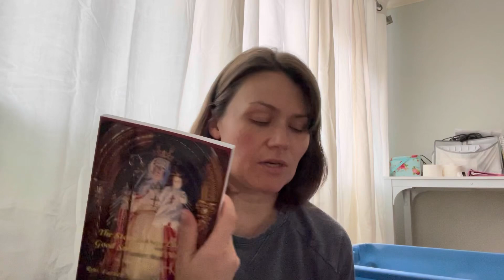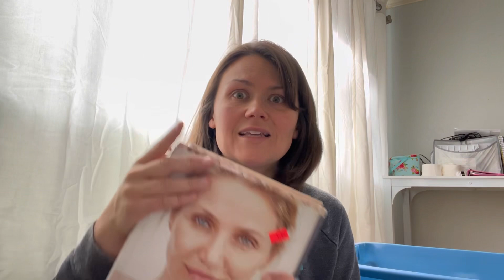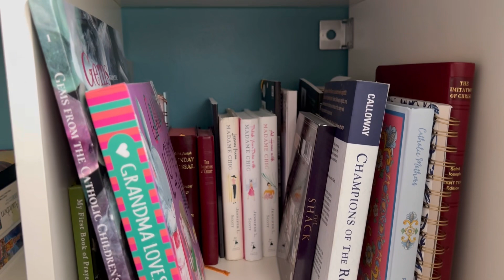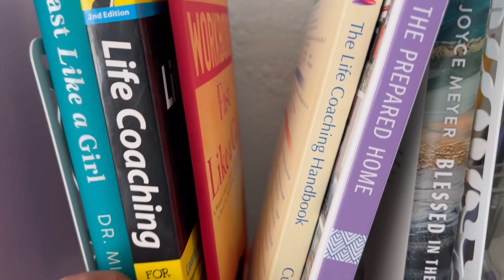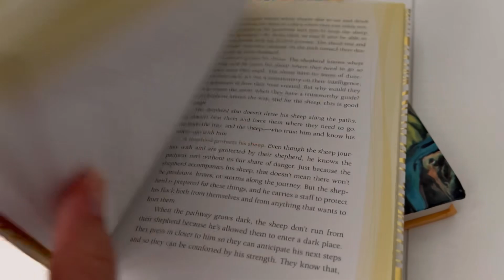Working Through Detachment